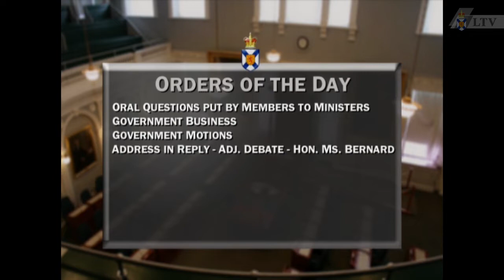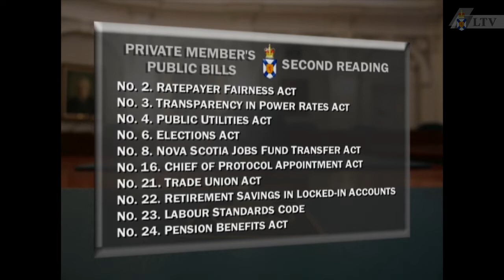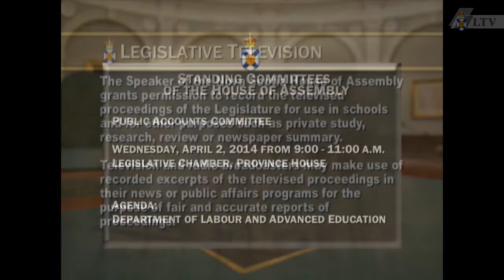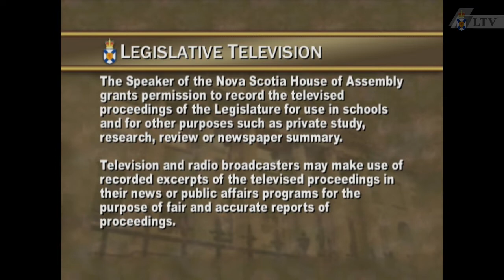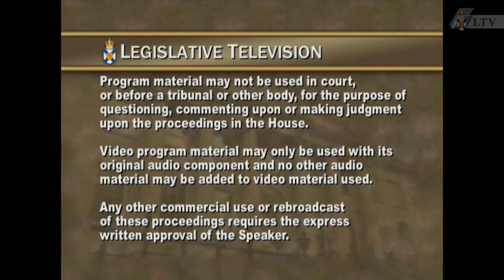Mar. 27, 2014 - House of Assembly Proceedings